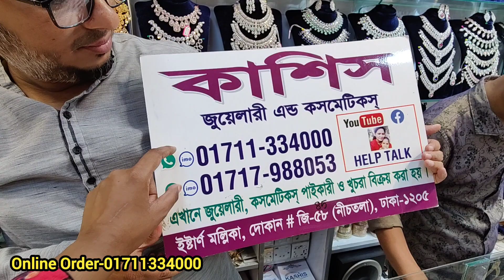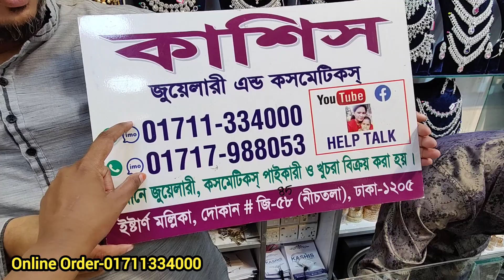1.5 gram gold polish Dubai bangles/Dubai frosting churi/bangles/luxury bridal bangles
1.5 gram gold polish Dubai bangles/Dubai frosting churi/bangles/luxury bridal bangles